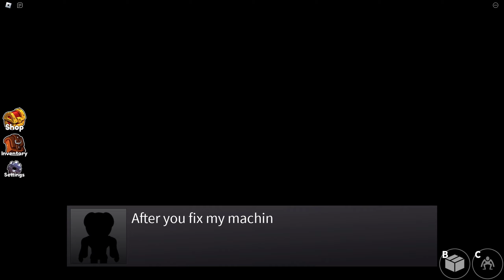Rainbow Friends: Duo-lings? | With @Zaidenkgamer.!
Kailen's perceptive in Zaiden's video, while playing Rainbow Friends!